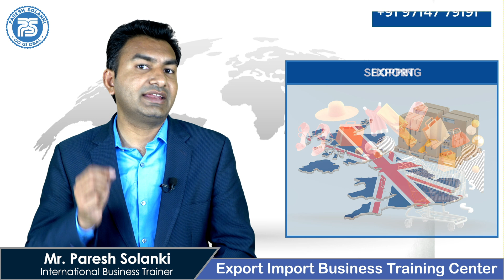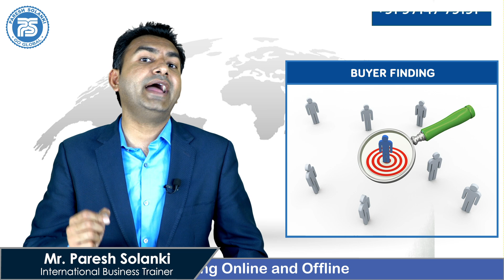Export Opportunity in UK !! | How to Export in UK ?? | by Paresh Solanki